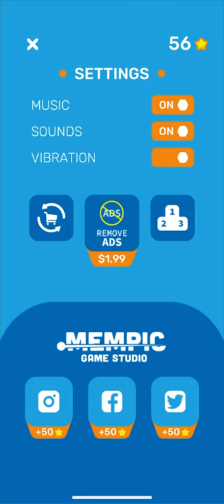Casual game “Ping Pong King” gameplay (sound design and music by Vlad Drahan)